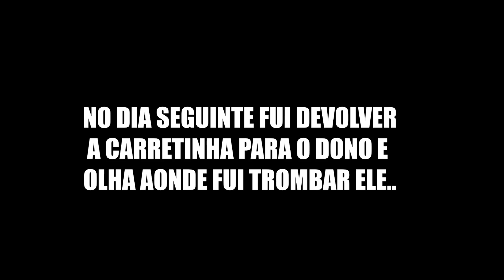HORA DE REPARAR OS DANOS (CAÍ DE XT660) - DONAS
ASSESSORIA - Trata c/ Marcos, numero apenas para WHATSAPP (PEDIDOS DE SALVE OU PESSOAS ACHANDO QUE SOU EU SERAO BLOQUEADAS! CHAMAR APENAS PARA CONTATO PROFISSIONAL)
- Enviar cartas ou presentes:
Destinatário: DONAS DONATTI
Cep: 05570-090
Rua Padre Marçal Rodrigues, 96
Bairro: Jardim Paulo VI